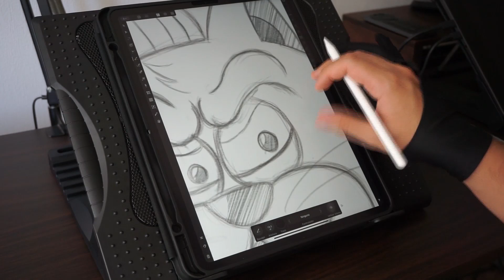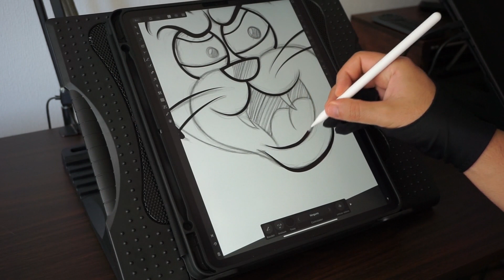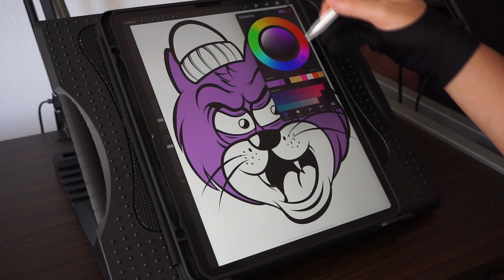Drawing on Ipad Pro| Affinity Designer and Procreate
Cat cartoon on Ipad pro.😸
How to draw on Ipad Pro?
It is a great help for the channel 😁

Gato ilustrado cartoons en Ipad pro.😼
Como dibujar en Ipad Pro?
Es de gran ayuda para el canal

Tambien use procreate en ese caso. Puedes ver otro tutorial:🙀🍕

¡Disfrutalo!